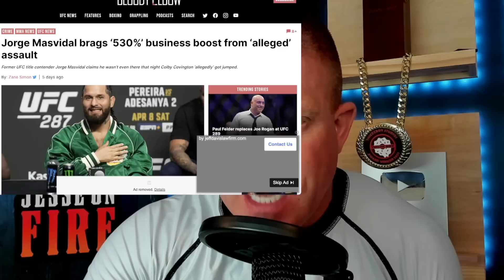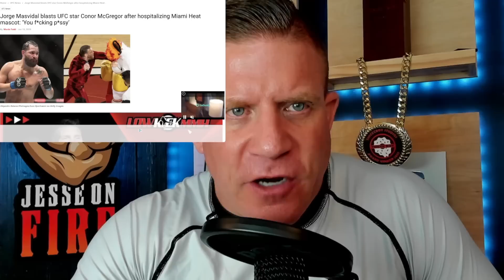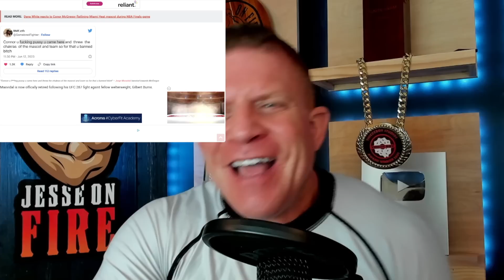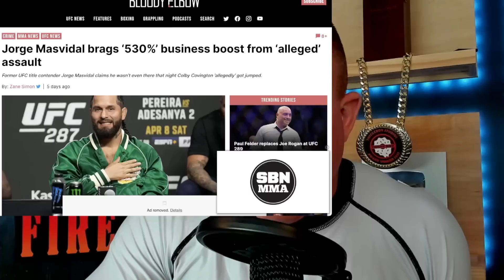Jorge Masvidal RIPPED OFF For MILLIONS (if reports are true) - BLAMES CONOR for Miami LOSS...& more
Jorge Masvidal STORY DUMP! We have 5 stories about Jorge Masvidal in this video. He blames Conor McGregor for Miami Heat NBA Finals loss. Openly lies about the Colby Covington steakhouse attack. Reveals information indicating he and Colby were completely ripped off for MILLIONS, and more.

Timestamps
5:22 - 7:06 Jorge Blames Conor
7:06 - 12:31 Jorge Lies about Colby Attack
12:31 - 18:21 Jorge Offered MILLIONS to box
18:21 - 22:31 Jorge & Colby Ripped Off for MILLIONS (if reports are true)
22:31 Jorge has DT's BACK! (Jesse On EVERYTHING)